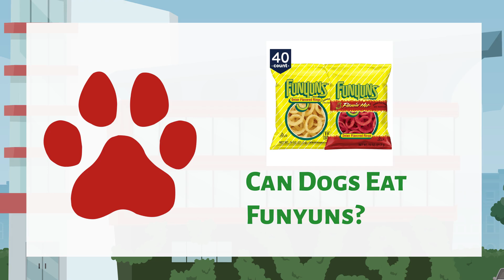Avoid This Fatal Mistake with Funyuns and Dogs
Can dogs eat Funyuns? In this video, we dive into whether this popular snack is safe for your furry friends. Learn about the potential risks of feeding Funyuns to dogs, including the dangers of high salt content and onion flavoring. We'll also share some healthier, dog-friendly snack alternatives. If you're a pet owner curious about what foods are safe for your dog, this video is for you!

Timestamps:
0:00 - Introduction
1:00 - What Are Funyuns?
2:00 - Ingredients and Potential Risks
3:30 - What to Do if Your Dog Eats Funyuns
4:30 - Healthier Snack Alternatives for Dogs
6:00 - Conclusion